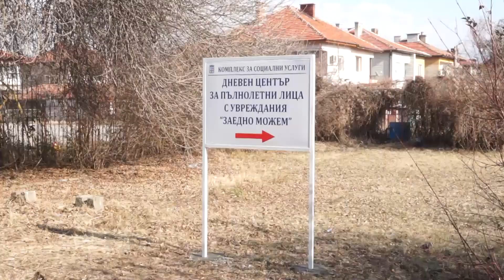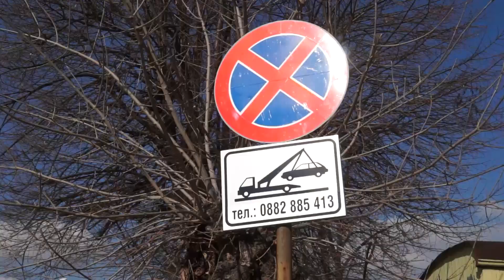Хора с увреждания със сигнал до обществения посредник Васил Иванов